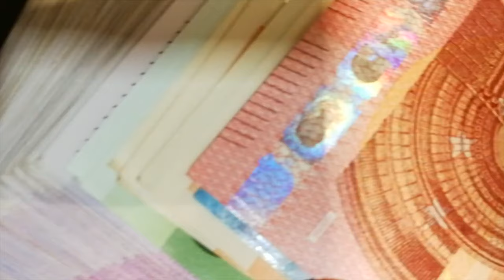моргенштерн diss money новый трек ДЕНЬГИ